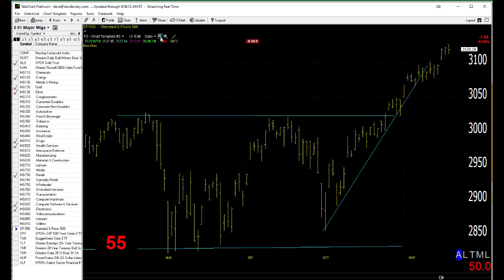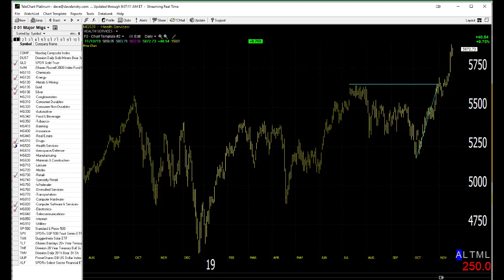11/20/19 Dave Landry's Market In A Minute-Wait For Setups And Ideally, Let The Market Correct